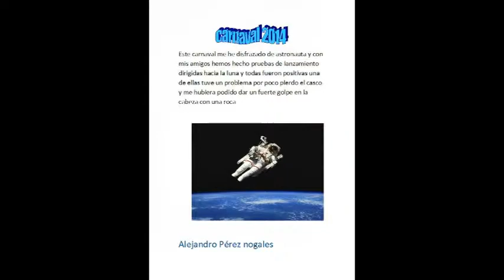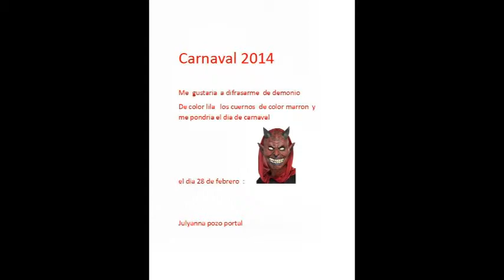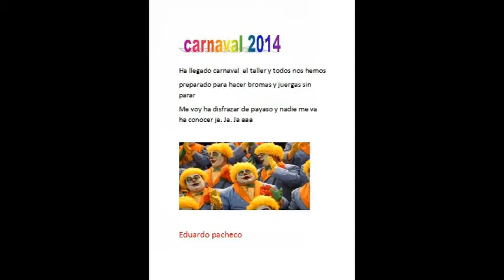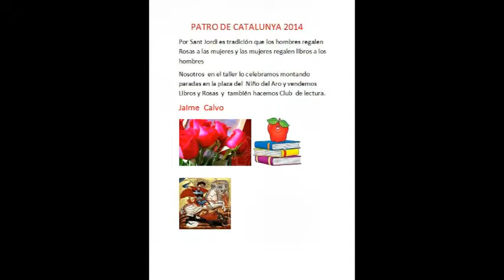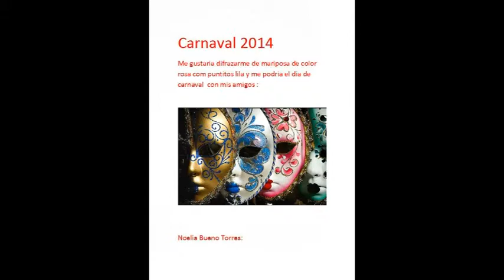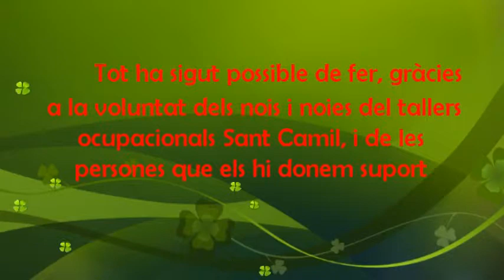Tallers Ocupacionals Sant Camils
Nois i noies dels tallers ocupacionals Sant Camils, amb la cola- boració de voluntaris del Esplai Sanllehy ( Fundació la Caixa) han realitzat aquestes histories, dels dies mes singulars.